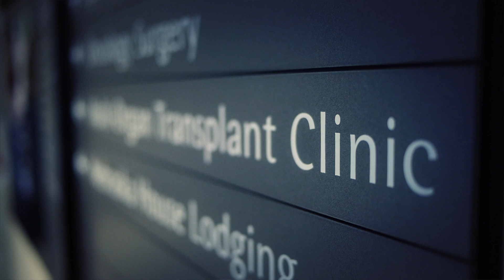Neuroendocrine Tumors - The Nebraska Medical Center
Neuroendocrine tumors are rare and can be difficult to diagnose. Getting proper treatment for patients with these types of tumors can be even more challenging. The Nebraska Medical Center offers a Neuroendocrine Tumor Clinic to treat these difficult cases -- one of a few in the country.

Luciano Vargas, MD, an abdominal transplant surgeon that specializes in the surgical management of neuroendocrine tumors at The Nebraska Medical Center, says the clinic sees patients from across the country for evaluation and treatment. "We have several types of surgical techniques that we use to remove the tumor: primary surgical resection, staged hepatectomy resection or liver transplantation."

Dr. Vargas joined the staff at The Nebraska Medical Center in July 2012. He attended medical school at the University of Texas Health Sciences Center in San Antonio; completed two years of general surgery residency at the University of Nebraska Medical Center (UNMC) in Omaha; followed by two years of research in intestinal transplantation and a fellowship in liver transplantation. He is also an assistant professor of Surgery at UNMC.

The Neuroendocrine Tumor Clinic meets twice monthly and has a growing patient base. Dr. Vargas works in collaboration with a neuroendocrine oncologist, Jean Grem, MD and a dedicated nurse, Lucie Case.

Patients with carcinoid tumors typically present in the fifth and sixth decade of life and have various presentations, notes Dr. Vargas. Some are asymptomatic while others experience vague symptoms such as abdominal pain and bloating. If individuals have excess hormone production, they can experience diarrhea, flushing spells, heart palpitations and wheezing.

A physical examination may show heart valve lesions and signs of niacin-deficiency. "To confirm the presence of a carcinoid cancer will ultimately require a tissue diagnosis," says Dr. Vargas. "Additional studies that are used to follow individuals with carcinoid cancer include 5-HIAA levels in the urine, CT and MRI scans, chromogranin A and an octreotide radiolabelled scan."

Surgery to remove the tumor is the first line of treatment. The staged hepatectomy procedure involves removing a portion of the tumor from the liver. A port-vein embolism to block the blood supply to the affected part of the liver is then performed to stimulate growth to the unaffected portion. If the carcinoid tumor is unresectable and localized to the liver, the patient may be a possible liver transplant candidate. Liver transplant patients can expect one-, three- and five-year survival rates of 81 percent, 65 percent and 49 percent respectively.

The liver transplant program at The Nebraska Medical Center was formed in 1985. With more than 2,500 liver transplants and more than 500 pediatric liver transplants under its belt, it is now one of the most active and advanced centers in the world.

If the entire tumor is resected, the patient will continue to be monitored for the rest of his or her life. "These types of tumors tend to recur so we like to see them twice a year with repeat imaging to confirm tumor remission," says Dr. Vargas.

He says his clinic works closely with the primary care doctor to follow up with these patients. "We believe that a good communicative relationship is vital to patient outcomes," says Dr. Vargas. "Often our patients are not local or our interaction with them comes down to once or twice a year. So we rely on the primary care physician to be the first responders to any changes in the condition of our neuroendocrine patients. To foster this relationship, we make ourselves easily available by email and phone."